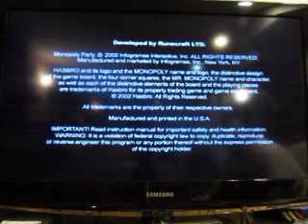Monopoly Party For The Playstation 2: Part 1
Time for a new gameplay on my channel, and this time around, its Monopoly Party for the Playstation 2. How will this game go?